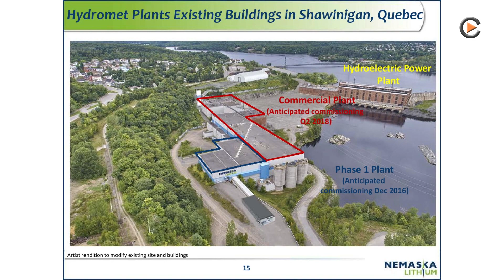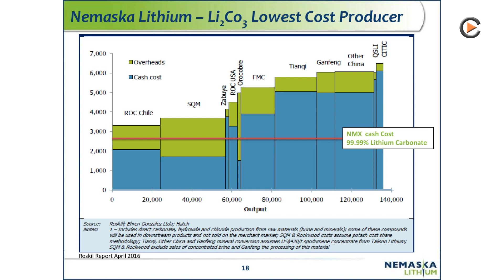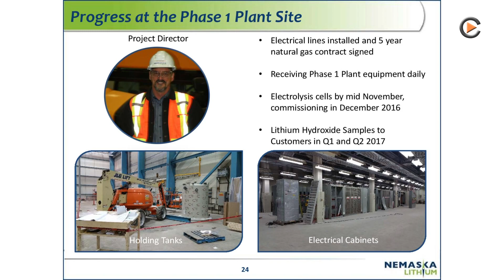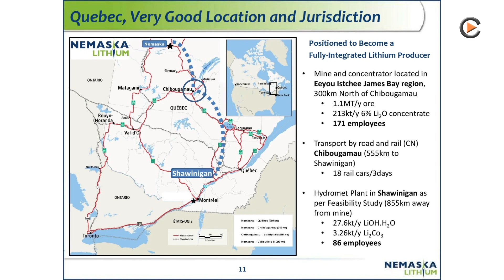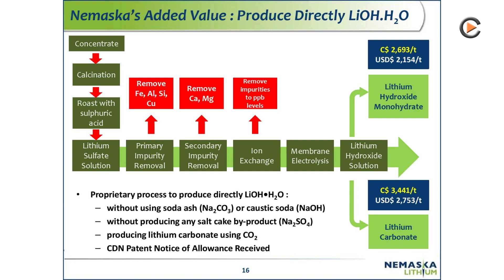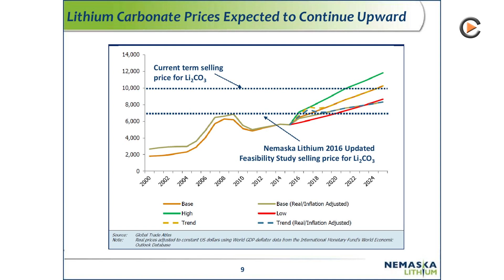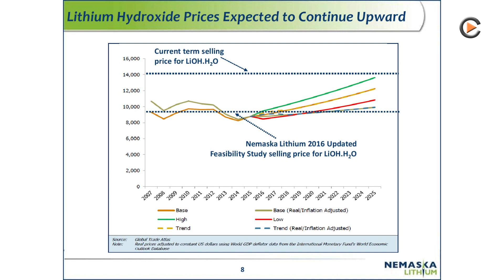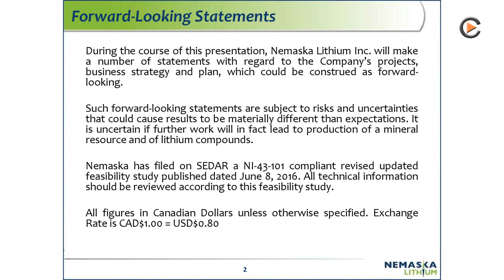Nemaska Lithium: Pilot Plant Being Constructed & Updated PFS Coming January 2017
Interview with President & CEO Guy Bourassa